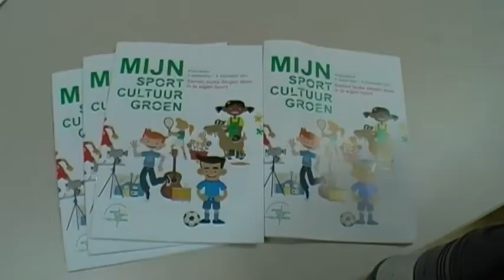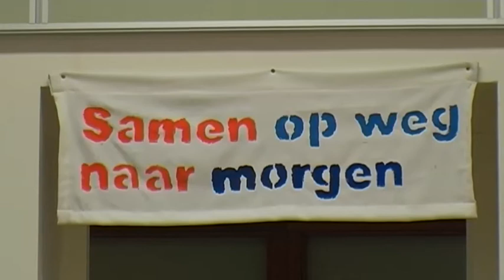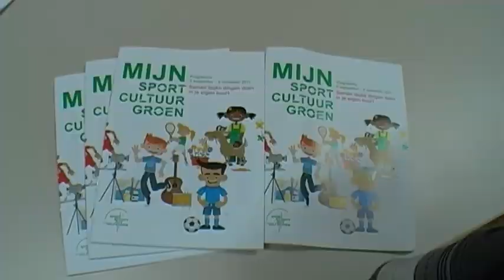Uitreiking mijn sportboekje@ Al Ghazali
Sport Activity City Delfshaven wil alle kinderen uit Delfshaven in contact brengen met clubactiviteiten, varierend van sport tot filmmaken (als bij siwi tv). SACD werd gepresenteerd door deelraadsvoorzitter Carlos Goncalves en  de oud trainer van Sparta Wiljan Vloet van Sparta op basisschool Al Ghazali.